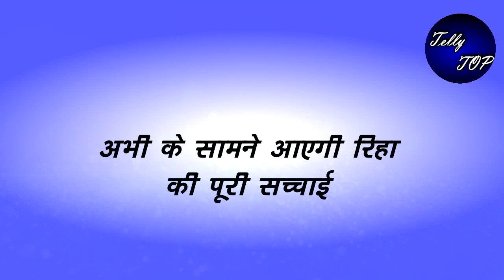KUMKUM BHAGYA || अभी के सामने आएगी रिहा की पूरी सच्चाई, लगाएगा फटकार